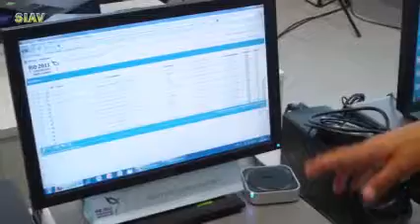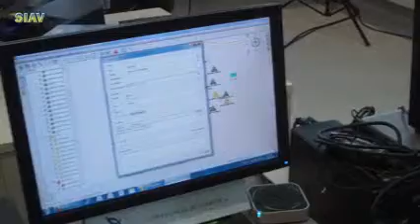Conheça como funciona o CIAL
O Subchefe do Centro de Informações de Ações Locais (CIAL), Sargento
Akio, explica o funcionamento do local e as funções dos operarores.